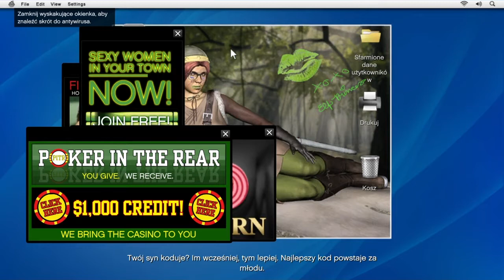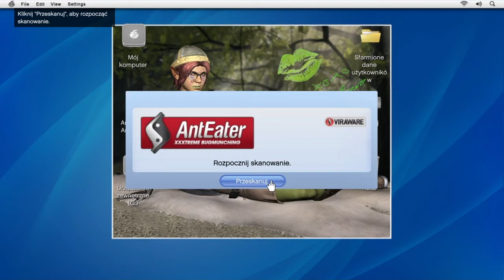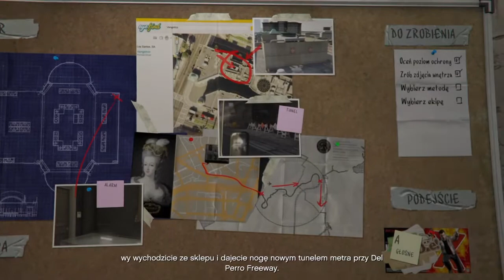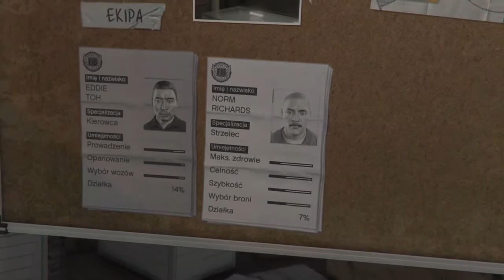Zagrajmy w Grand Theft Auto V #5 Spotkanie z Lesterem